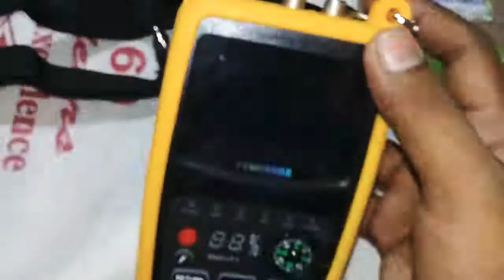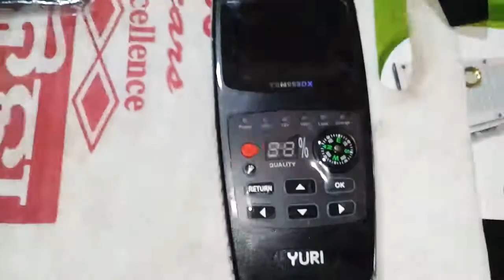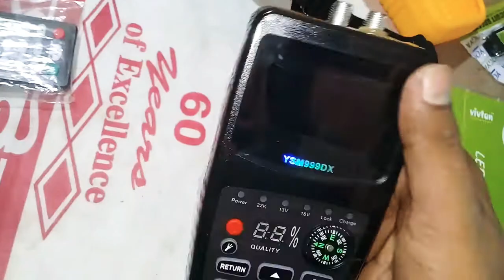YSM999DX lnb port protection,# satelite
Many times the lnb port has been damaged so use this technique for long lasting